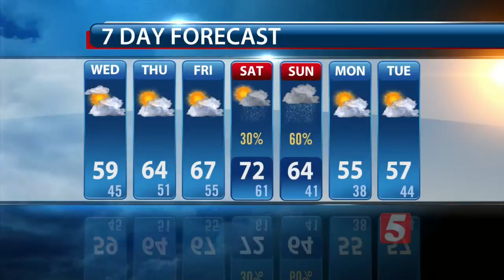Lelan's Afternoon Forecast: Wednesday, December 9, 2015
Lelan Statom's afternoon weather forecast for Wednesday, December 9, 2015.